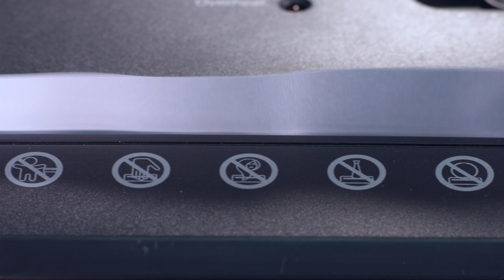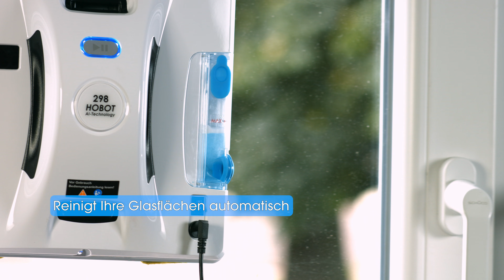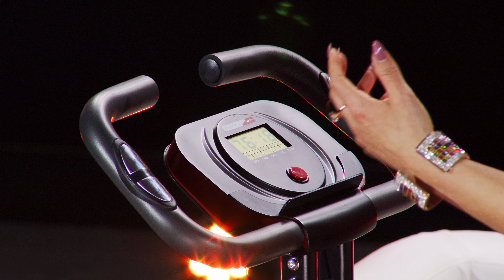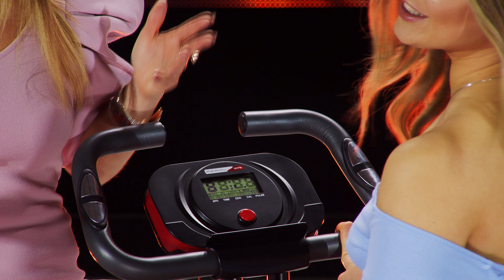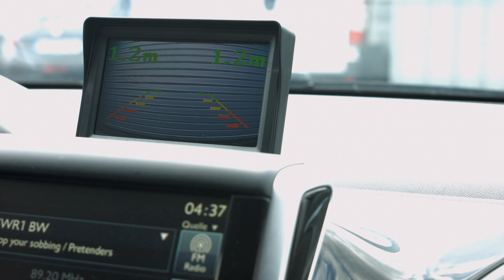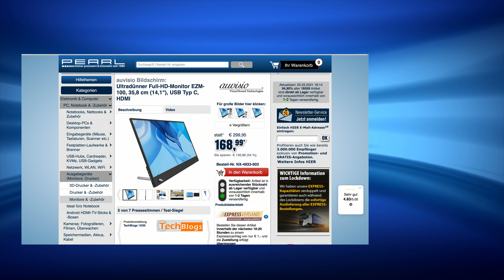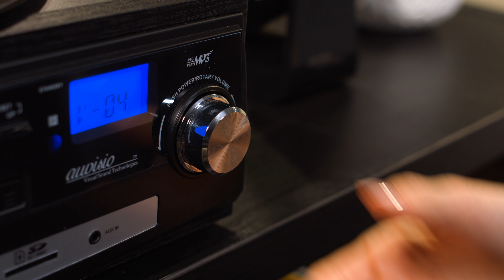Die erste Folge der Sara & Diana-Show vom 25.3.2021 bei PEARL TV